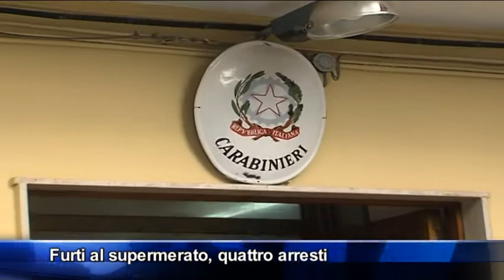Barcellona, furti nei supermercati. Quattro arresti